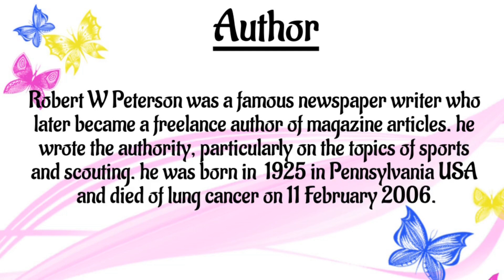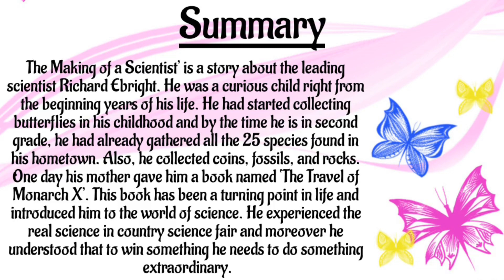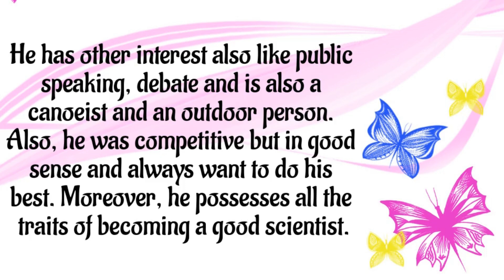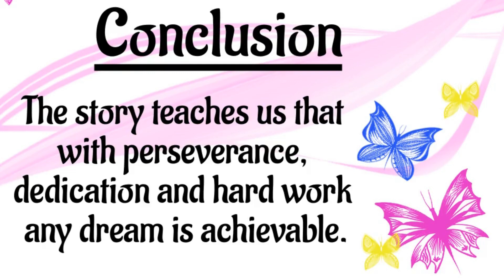The Making of a Scientist